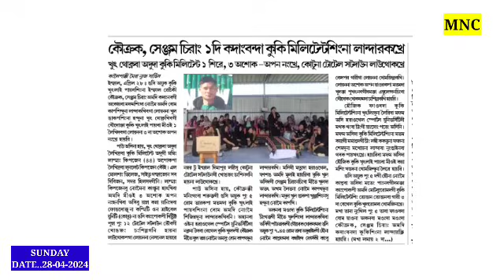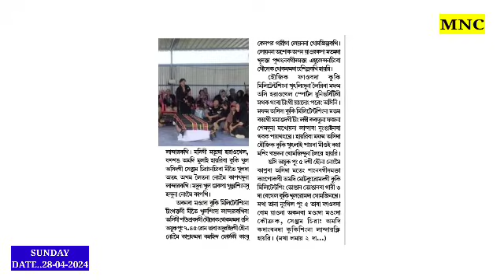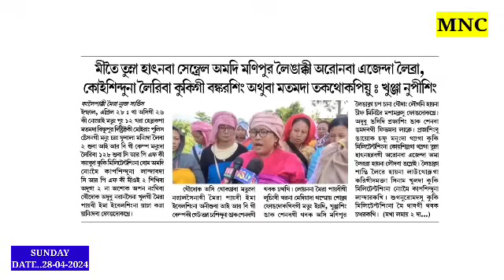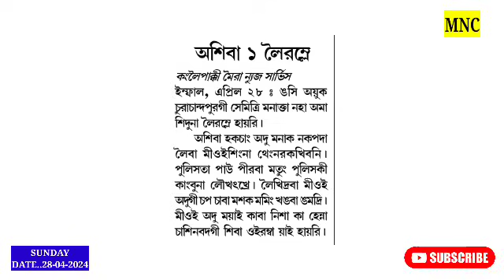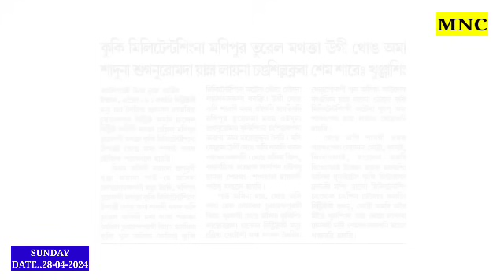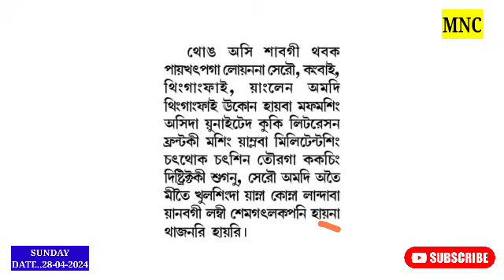Kuki Militant Sire Kaya 1na Sokle🔥CoTU Saore, CCPUR dasu Asiba 1 Leiramle //